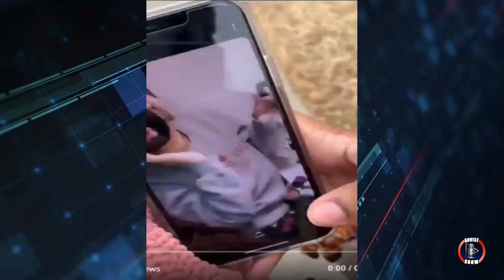2 Univ Of Okalahoma Students Withdraw After Posting Blackface Snapchat Video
wo former University of Oklahoma students have apologized after a video of one of them wearing blackface and using a racial slur sparked outrage on campus and across the nation.

Both women, Frances Ford and Olivia Urban, have voluntarily withdrawn from the university and sent written letters condemning their actions in the video

Advise Media Network
2323 Clear Lake City Blvd. Suite 180 Box 133